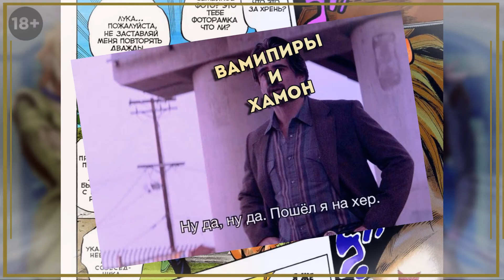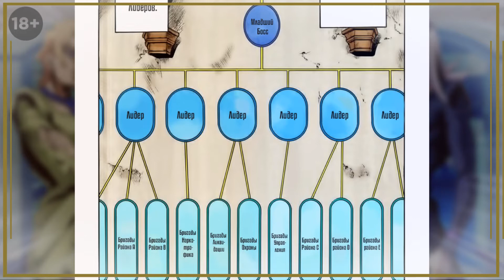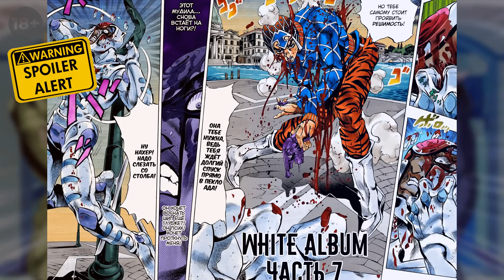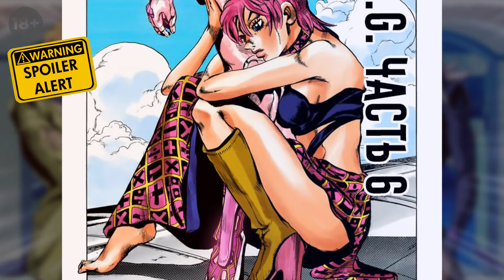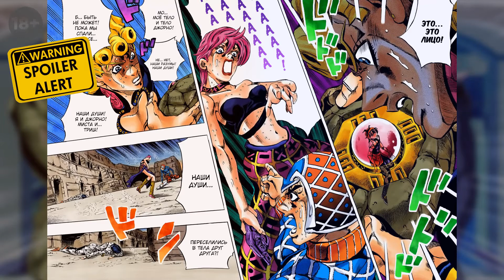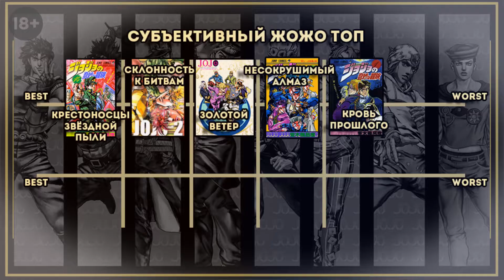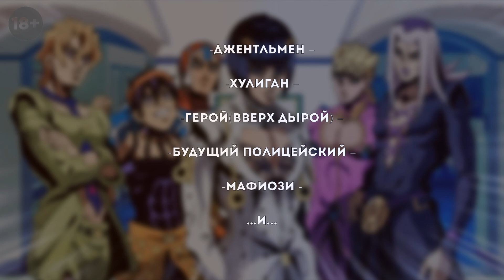Мама ама Криминал! - Манга Невероятные Приключения ДжоДжо Часть 5: Золотой ветер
Доброго времени суток, уважаемые читатели. Я продолжаю делиться своим мнением о мангах, которые попадают к нам на стрим. И на повестке дня у нас очередное продолжение эпопеи Джо Джо - « Невероятные Приключения ДжоДжо Часть 5: Золотой ветер» (1995), за авторством нашего любимого криминального лорда - Араки Хирохико.